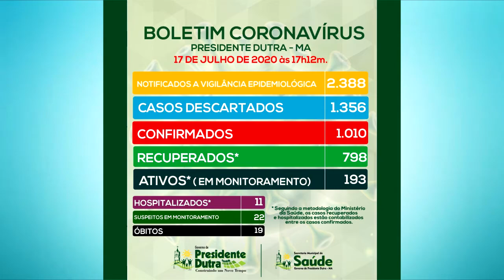PRESIDENTE DUTRA ULTRAPASSA 1000 CASOS CONFIRMADOS DO NOVO CORONAVÍRUS